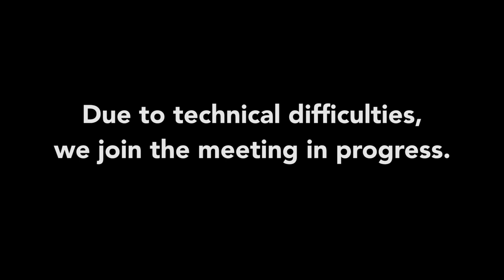Select Board, January 15, 2020